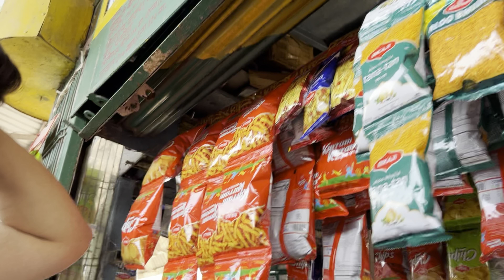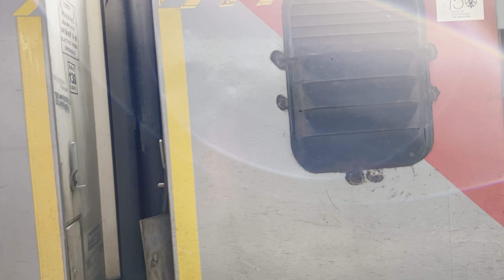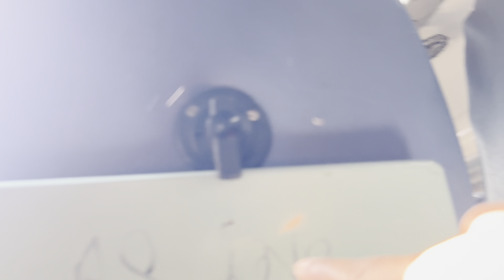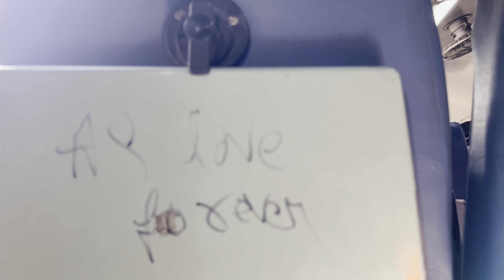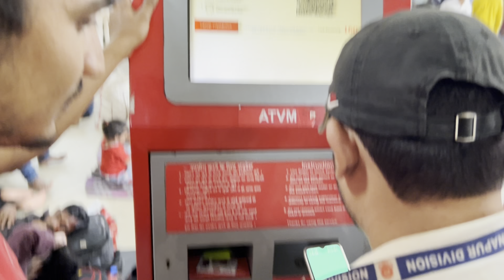Chhapra to nalnada part 1 | most beautiful places in the world